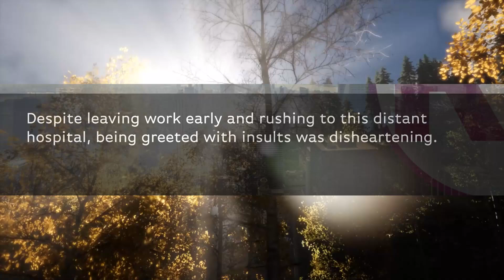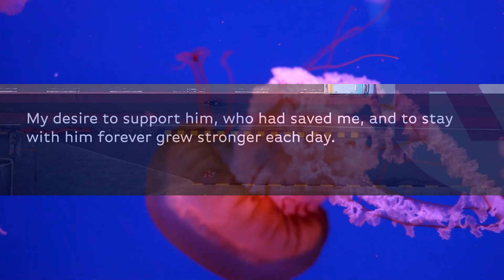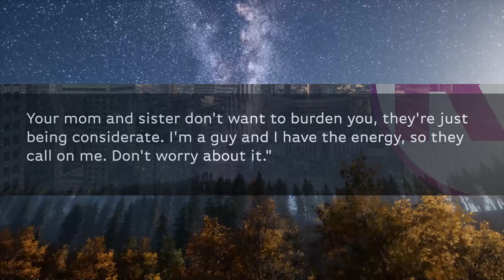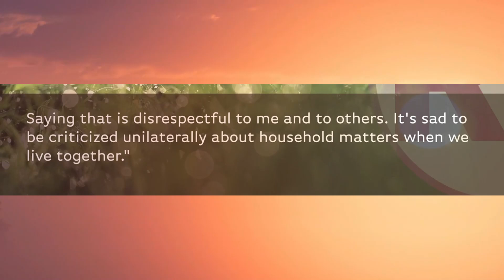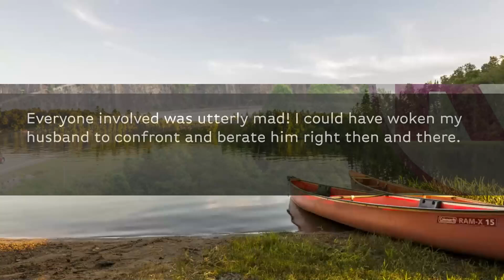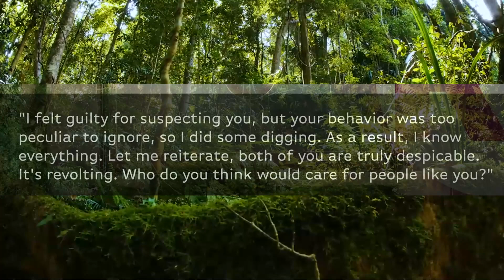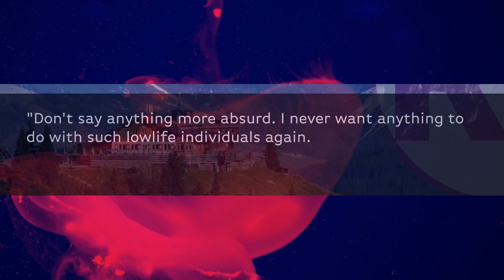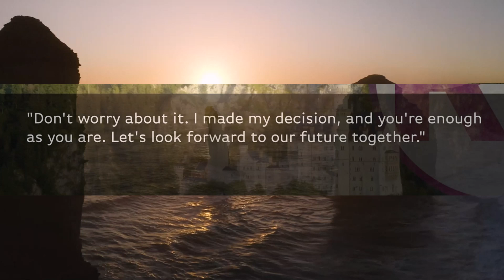My husband and sister got into a car accident during their affair trip. As a result...